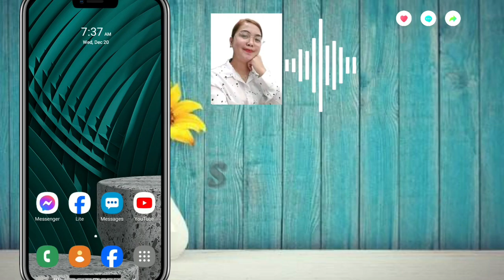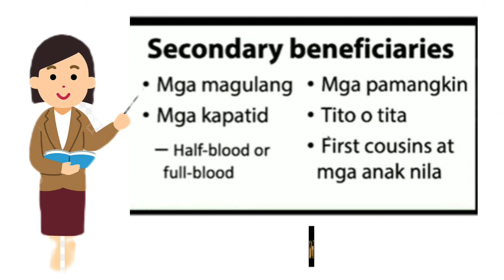SINO ANG PWEDENG SSS BENEFICIARIES? | ALAMIN!